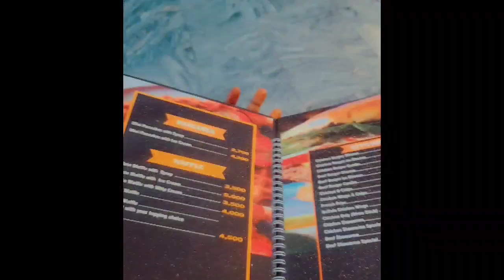amira abdulkali wedding vlog/and more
nasheeds by
Maher zain